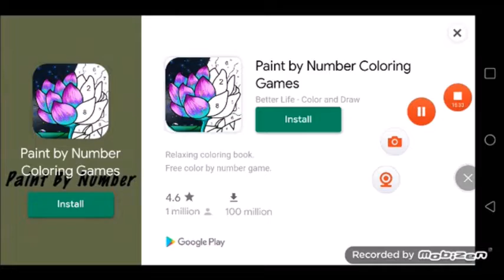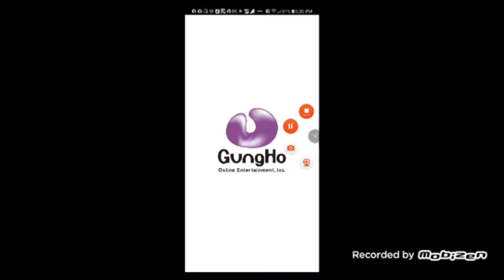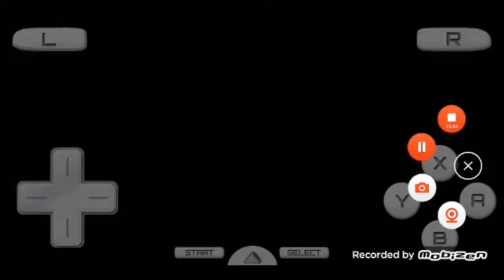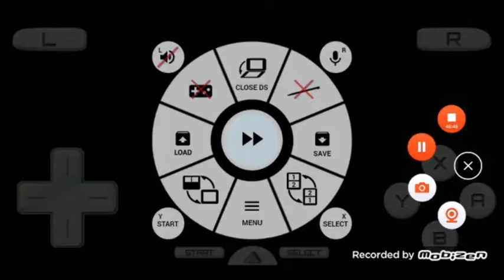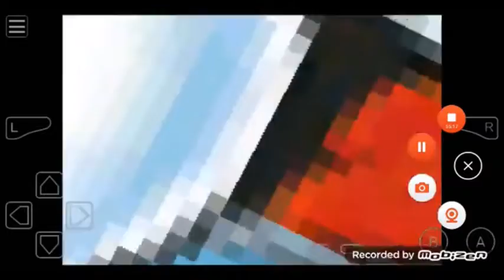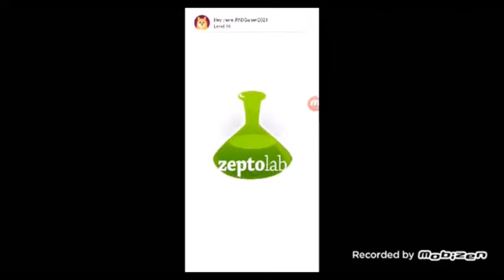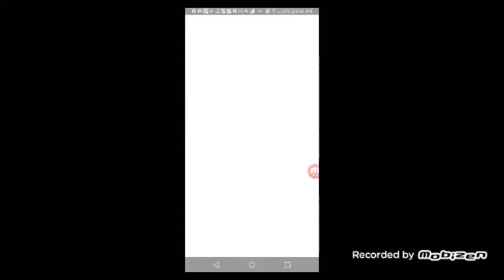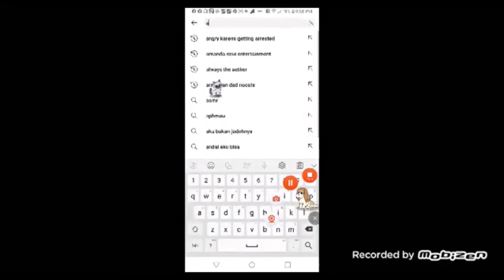11 6 22